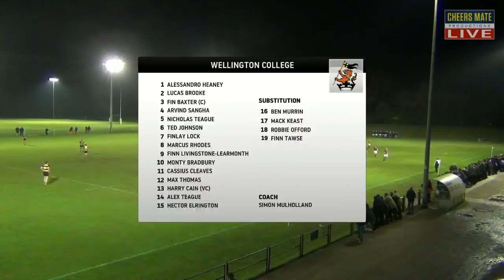LIVE RUGBY: SEDBERGH SCHOOL VS WELLINGTON COLLEGE | DAILY MAIL TROPHY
LIVE SCHOOLBOY RUGBY, SEDBERGH SCHOOL VS WELLINGTON COLLEGE, DAILY MAIL TROPHY